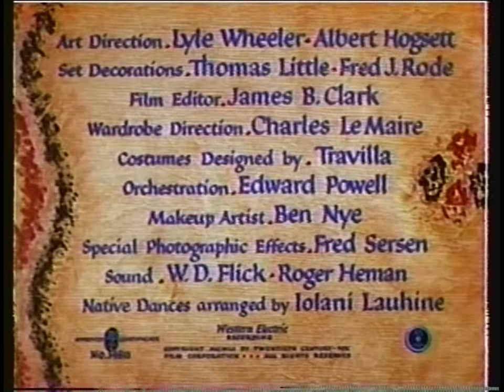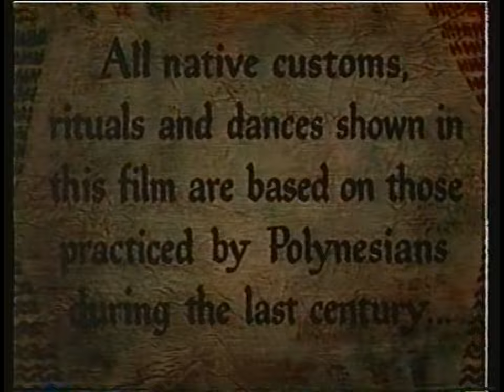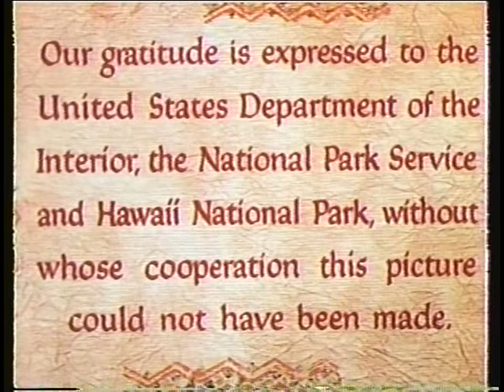Bird Of Paradise (1951) (Remake) [Brighter Picture Unreleased Version]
Bird Of Paradise (1951) (Remake) [Brighter Picture Unreleased Version in Hi-Fi Stereo - AMC to SP VHS to DVD-R Rip Upscaled in 1080p Hi-Def].mp4 (7.26GB)

Bird Of Paradise (1951) Color 100 mins. [NR]
20th Century Fox's Color Remake of the 1932 B&W Vintage Classic.
Released on March 14, 1951 nationwide in theaters.
Starring:
Debra Paget
Louis Jordan
Jeff Chandler
Everette Sloan,
Maurice Schwartz
Jack Elam
Director: Delmer Daves
Producer: Delmer Daves
Associate Producer: Harmon Jones
Based on the play by Richard Walton Tully
Screenplay: Delmer Daves

This is for big fans of Debra. Look at her in ''Bird Of Paradise'' '51 (Remake) in Color. I think is better than the 1932 B&W Original with Joel McCrea and Dolores Del Rio even! This is my opinion, and I want to talk more on what Debra brings to her character of ''Kalua'' in the film. Which I first saw back in 2003 when it aired on AMC (American Movie Classics Channel) and I VHS Taped, and we know I was already a fan since 1999 lol. Her ''Kalua'' has such positive warm-hearted emotions those smiles and her energy she projects is amazing she has an innocent quality the women lack in films today such warm-hearted fire and passion she has for this role, I think this is her best from her early period! Paget is a normal everyday woman that just happened to be a famous actress/showgirl and model at one time from 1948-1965. Debra Paget was and always will be in my top 4! I am a Hardcore Fan of Debra Paget for let's see ah 23 years now lol and it just gets better. My passion for her is so amazing! Here is that very movie I was on topic about and my upload of a full movie it's been a while. Her B-Day is on the 19th too and watch for more soon so enjoy the film!